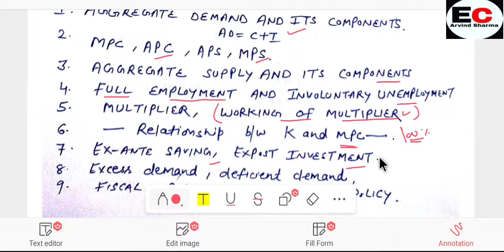12th economics important questions 2022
12th economics important questions 2022
About this video:- iss video mein hamne economics class 12th Chapterwise important questions and topics discuss karein hein.
Related Topics| Related contents
 Economics most imp ques chapterwise class 12,
Important questions Economics class 12,Term-2 Boards Important questions economics, Chapterwise most important questions Economics class 12,ECO most imp ques chapterwise class 12,
 Chapter wise most important questions economics class 12 2022 boards term 2
Important questions economics class 12,
Term two boards class 12,
Economics
Arvind Sharma classes
Important questions eco class 12
Imp ques eco class 12,
Eco most important questions chapter wise class 12,
Term 2,
Chapter wise most important, questions economic class 12,
Last 12 Humanities,
 economics most imp ques chapterwise class 12, chapter wise most important questions economics class 12, eco most imp ques chapter wise class 12, class 12 economics important questions,
 important questions 2022, economics class 12 important questions, economics most important questions, chapter wise most important questions economics class 12, important questions economics class 12,